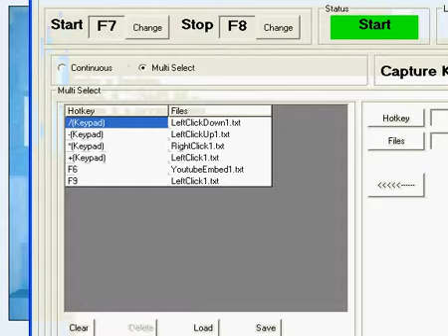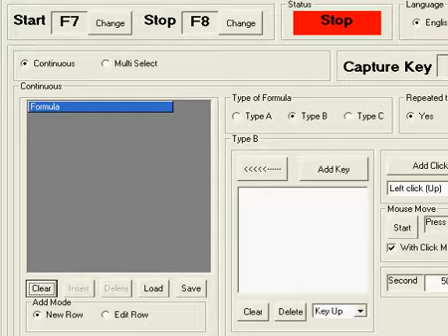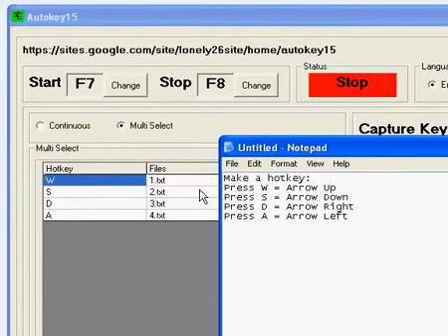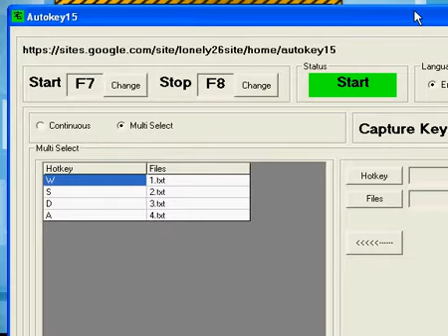Autokey15 With Blocks Set The Move Key